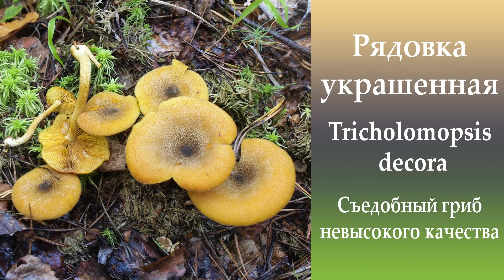Рядовка украшенная - Tricholomopsis decora. Съедобный гриб.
Этот гриб ещё называют Рядовкой оливково-жёлтой. Вкус никакой, но гриб съедобный.
Видео снято 10 октября 2017 года в лесах Уломы Железной, Череповецкий район, Вологодская область.
В кадре Елена Мекк, оператор и голос за кадром Николай Будник.

Карточка Сбербанка
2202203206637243 на имя Николай Роальдович Будник

Приобретайте нашу книгу "Грибы в Вологодской области 2 том", пишите на книга стоит 700 рублей + 200 рублей Почта России (упаковка и доставка)
Мы получили дополнительный тираж ПЕРВОГО ТОМА, его тоже можно заказывать. Пишите. Пришлём!